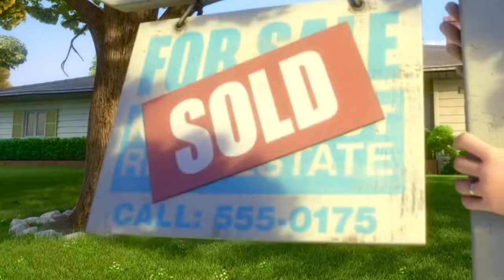Intensamente 2 ¿Cómo será la segunda parte de esta exitosa película?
¡Bienvenidos a mi canal de YouTube Juvixar! En este video, les traigo una emocionante reseña de la esperada secuela de la película "Intensamente". Prepárense para sumergirse una vez más en el fascinante mundo de las emociones con "Intensamente. Parte 2, Intensamente 2".
En esta nueva entrega, nos reencontraremos con Alegría, Tristeza, Ira, Miedo y Asco, los entrañables personajes que nos conquistaron en la primera película. Acompañados de nuevos y coloridos personajes, viviremos una aventura llena de risas, lágrimas y momentos inolvidables.
Descubriremos cómo han evolucionado las emociones en la vida de nuestros protagonistas y cómo enfrentan nuevos desafíos y cambios en su mundo interior. ¿Podrán mantener el equilibrio emocional en medio de las situaciones más intensas?
En este video, analizaré a fondo la trama, los personajes y los mensajes que nos deja "Intensamente. Parte 2, Intensamente 2". También compartiré mis impresiones y opiniones sobre esta película que promete hacernos reflexionar sobre nuestras propias emociones.
¡No te pierdas esta increíble aventura emocional! Parte 2, Intensamente 2".
¡Espero que disfrutes del video y de esta nueva entrega cinematográfica! 😄🎬